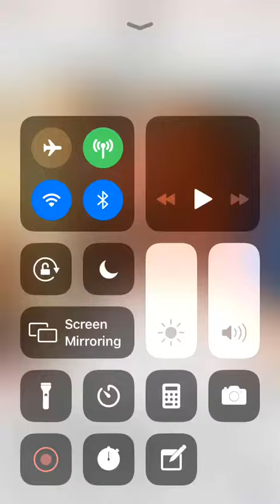New Maryan shved song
It’s an absolute tune